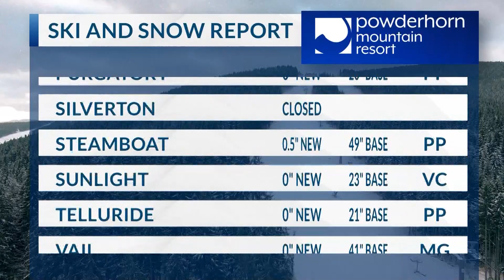December 12, 2023 Ski Report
Mountain conditions for the western slope and the surrounding areas.